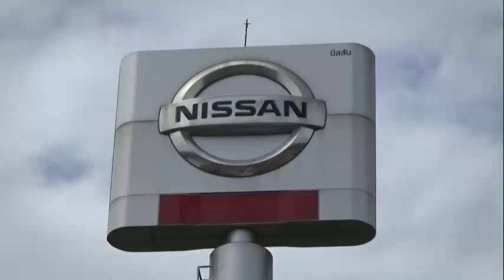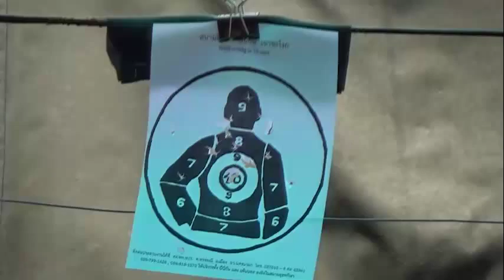Nissan 18 10 58 นิสสันขับสนุกเยี่ยมสุดยอดดีลเลอร์ กบินทร์บรี